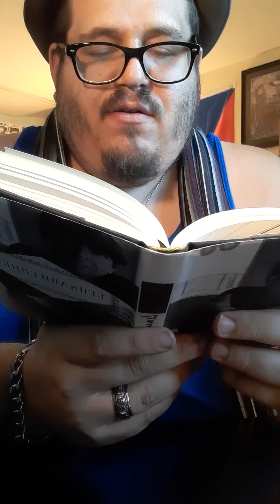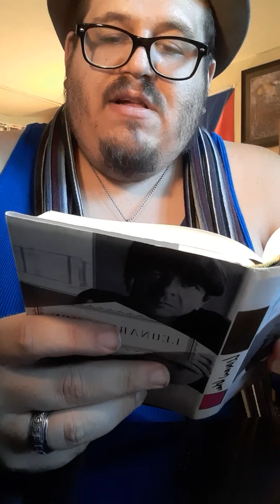karl nicholas urso Reading "if it be your will" poem by Leonard Cohen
me reading if it be your will poem by Leonard Cohen from a book of lyrics and poems by Leonard Cohen